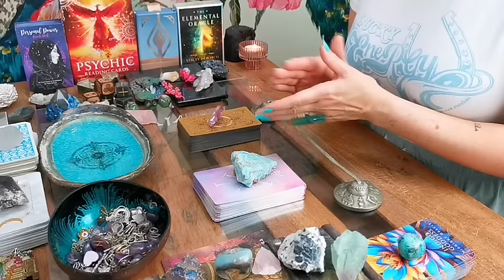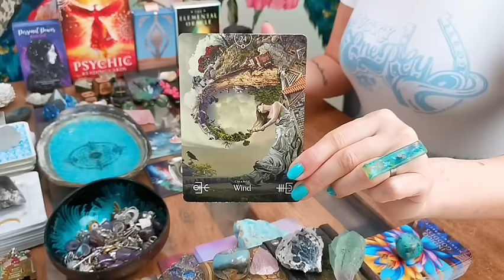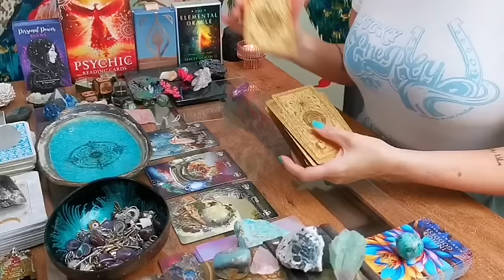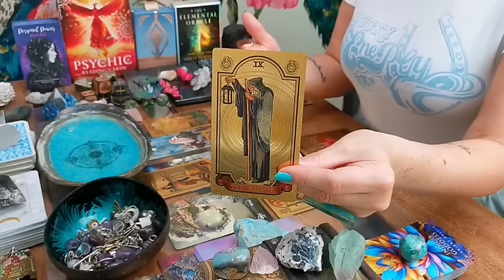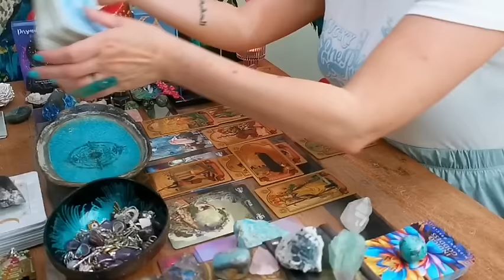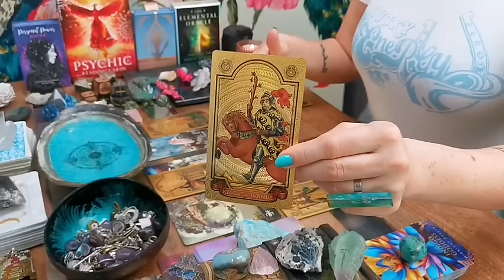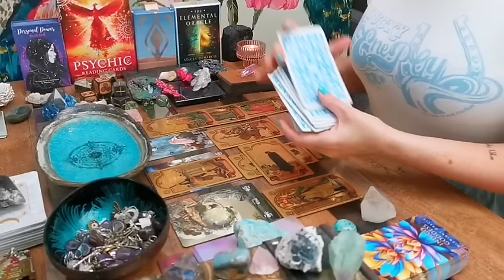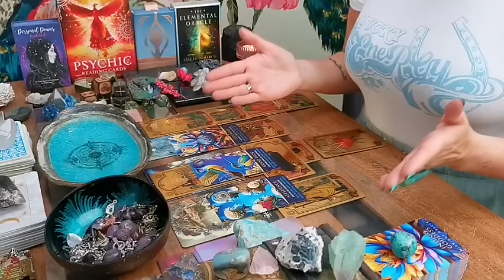AQUARIUS - "INFLUX OF ABUNDANCE - SMASHING YOUR CAREER GOALS OUT OF THE PARK!!" CAREER / MONEY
AQUARIUS - "INFLUX OF ABUNDANCE - SMASHING YOUR CAREER GOALS OUT OF THE PARK!!" CAREER / MONEY - END-JULY 2024

DECKS I LOVE USING:

❤️. THE ELEMENTAL ORACLE BY STACEY DEMARCO (ROCKPOOL PUBLISHING)

❤️  GOLD FOIL RIDER WAITE TAROT DECK (ORIGINAL CONCEIVED BY A.E. WAITE, DESIGNED BY PAMELA COLMAN SMITH) SOLD BY TAROT AWAKENED (ETSY)

❤️  INDIGO GODDESS CAREER & MONEY ORACLE DECK - MANIFEST MONEY BY MIDNIGHT ORACLE SHOP (ETSY)